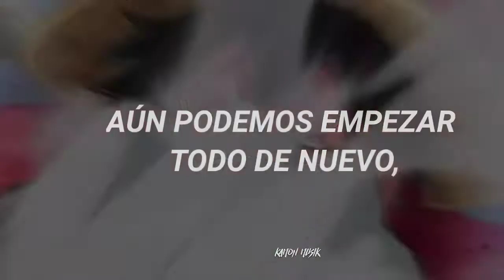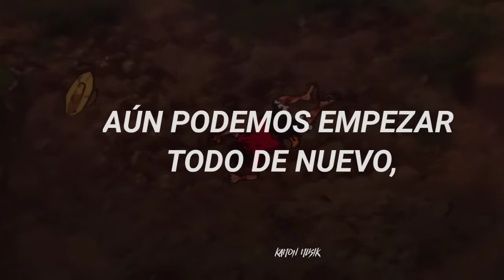ONLAP - Warriors (feat. ANKOR)「Sub Español」(Lyrics)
💽Canción: Warriors

🀄Warriors significado al español: "Guerreros"

『Contactame en:』

📄Lyrics/letra:

Singing like warriors

We’ve been locked in
We’ve been waiting
We saw a mess turning into a nightmare
‘been losing everything
Didn’t see it coming
Just wanna go back in time and avoid it

I wish we could make it go away
‘cause now I think it’s time to

Start it all over again
And make it through the pain
We can Start it all over again
We’re still standing
And now we’re singing like
Warriors
Warriors
Woah oh oh oh
Warriors
Warriors

Singing like warriors

We’ve been bleeding
We’ve been crying
So many days that were never ending
‘been doing nothing
So frustrating
Just want my life back, no more hiding

I Look at my face in the mirror
I see scars and I feel like a monster
Yeah,
I know the old days are gone but we’ll stand like warriors

We’re still standing
Warriors
Warriors
Warriors
Warriors

Singing like warriors

Gotta be strong now
You’re not alone now
We won’t be scared inside
We won’t be paralyzed

We’re still standing
Warriors
Warriors
Warriors
Warriors

Singing like warriors
Singing like warriors

@ONLAP - Warriors (feat. @AnkorOfficial)「Sub Español」(Lyrics)